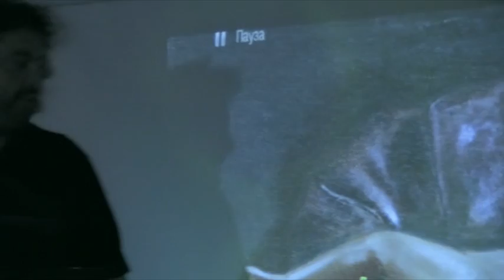Вставка Юлия Арутюняна в кафе "Этре". Концерт Арсена Акопяна, часть вторая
Режиссёр и оператор Алексей Кравченко